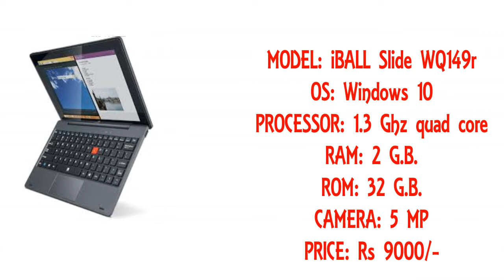Best laptop under Rs 10000/- by digital jankari/cheap and best laptops in India in Hindi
1.
4. Lava twinpad

In this video you can know about cheap and best laptops in India.
1. Hyderabad-based RDP has recently launched its first consumer laptop, called the ThinBook (1430) at Rs. 9,999 with the kind of specifications we’ve come to expect from this segment, but with a 14.1-inch display which should be good for productivity.

Highlights

    The RDP ThinBook features a 14-inch display, a first in this segment
    It's powered by a Intel Atom SoC, 2GB RAM and, runs Windows 10
    Good for light workloads considering the price of just Rs. 9,999

2. Excelance,  Powered by an Intel® Atom™ Processor and comes with a pre-loaded Windows 10 Home Single Language. iBall CompBook Excelance Laptop now for just Rs. 9,999. It is an amazingly unheard price for a Laptop, making it highly affordable and offers great value for money. Engineered with a classy slender design and an appealing textured top cover with soft touch feel. Compact and weighs less than 1.1 kg making it easy to carry as it perfectly fits in your bag. Open up to the idea of every Indian with a Laptop!
    29.46cm (11.6”) HD Screen

3.Ball Slide WQ149R tablet was launched in March 2015. The tablet comes with a 10.10-inch display with a resolution of 1280 pixels by 800 pixels.

The iBall Slide WQ149R is powered by 1.33GHz quad-core Intel Atom processor and it comes with 2GB of RAM. The tablet packs 32GB of internal storage that can be expanded up to 64GB via a microSD card. As far as the cameras are concerned, the iBall Slide WQ149R packs a 5-megapixel primary camera on the rear and a 2-megapixel front shooter for selfies.

The iBall Slide WQ149R runs Windows 10 and is powered by a 7800mAh non removable battery.

Connectivity options include Wi-Fi and Bluetooth. Sensors on the phone include Compass Magnetometer, Proximity sensor, Accelerometer and Ambient light sensor.
About iBall
An electronics company headquartered in Mumbai, iBall is a manufacturer of computer peripherals, mobile phones and tablets. iBall focuses on budget Android smartphones and tablets. The company started out as a PC peripherals maker and expanded into Android devices later. iBall also makes speakers, headphones, mouse pointing devices, keyboards, pen drives, among other devices.

4. Lava Twinpad tablet was launched in February 2016. The tablet comes with a 10.10-inch display with a resolution of 1280 pixels by 800 pixels.

The Lava Twinpad is powered by 1.3GHz quad-core processor and it comes with 2GB of RAM. The tablet packs 32GB of internal storage that can be expanded up to 64GB via a microSD card. As far as the cameras are concerned, the Lava Twinpad packs a 2-megapixel primary camera on the rear and a 2-megapixel front shooter for selfies.

The Lava Twinpad runs Windows 10 and is powered by a 7400mAh non removable battery.

The Lava Twinpad is a single SIM (GSM) tablet that accepts a Regular-SIM. Connectivity options include Wi-Fi, GPS, Bluetooth and 3G. Sensors on the phone include Proximity sensor, Ambient light sensor and Gyroscope.
About Lava
Lava International is an Indian company that offers mobiles and tablets. It was incorporated in 2009 and since then offering affordable handsets, smartphones and tablets. Apart from India, the company also has operations in Africa. The company has launched a separate brand called Xolo, which has also launched Android smartphones.

"digital jankari" provides basic and advanced level of mobile, tab, computer, internet and digital technology related information for absolutely free, you can share any kind of digital problem, ask question and contact any time. even you can request for video. so please keep watching and subscribe "digital jankari"..